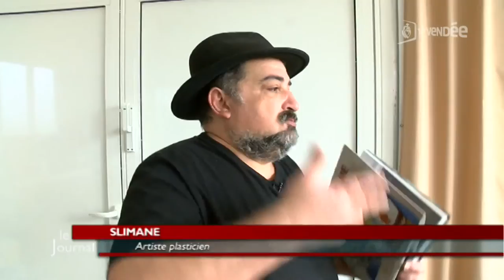Culture : Rencontre avec l'artiste Slimane (Vendée)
Sites webs/blogs, copiez cette vidéo avec le bouton "Intégrer" !
 Rencontre avec Slimane, artiste plasticien au Château de la Sebrandière (Vendée) où se tiendra sa prochaine exposition.